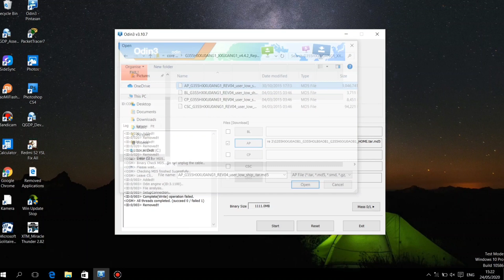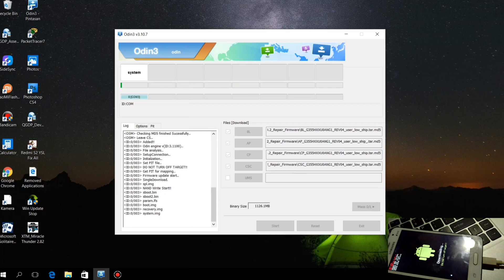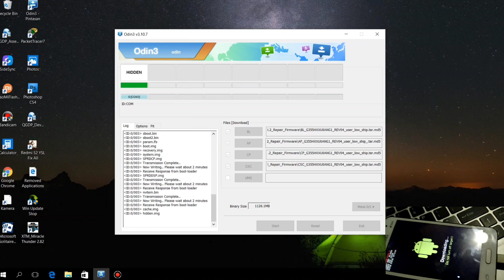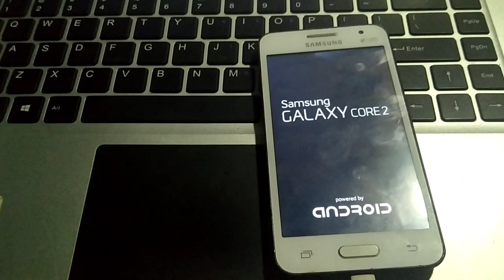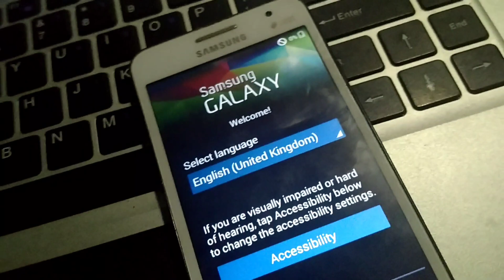Cara flash samsung core 2 via odin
cara flash samsung galaxy core 2
-mengatasi samsung core 2 yang lupa pola kunci.

- masuk download mode denga cara mematikan hp lalu tekan dan tahan tombol home + Volume (-) + power

-colok hp ke komputer

-buka odin 3.10.7

-masukan firmware lalu tekan start atau flash

-selesai